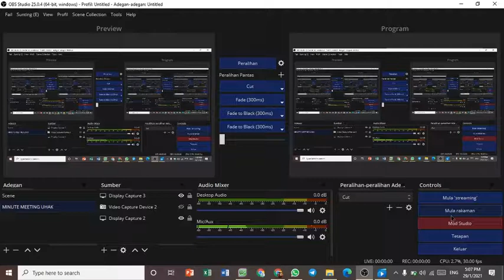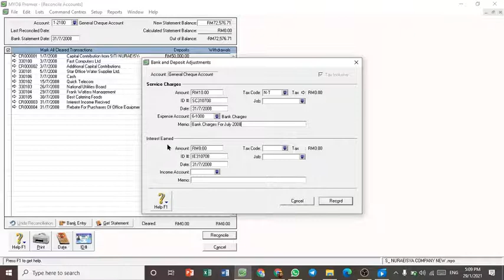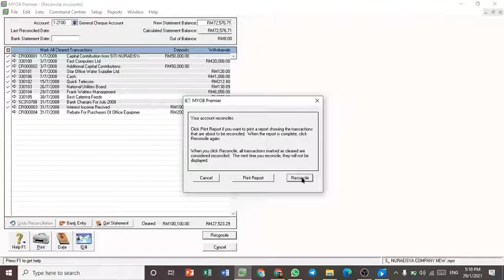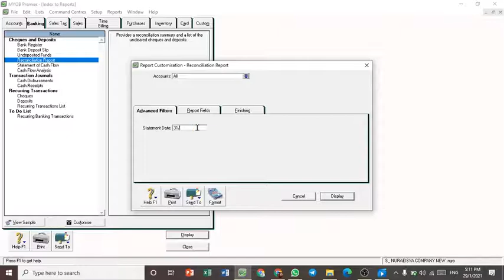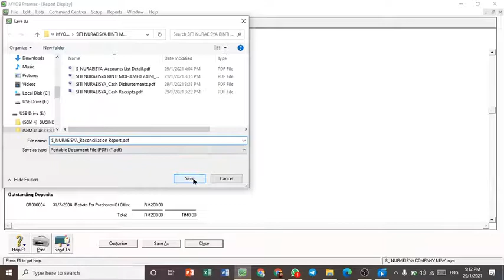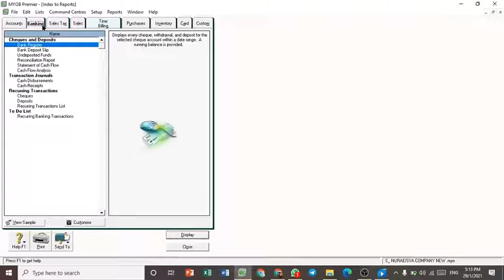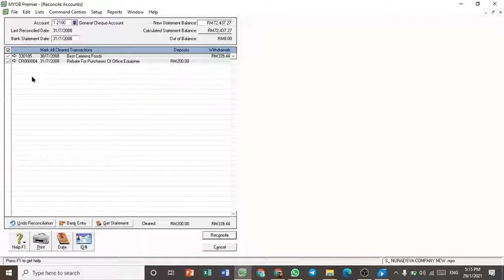PART 2_MYOB_STUDENT KYPJ_M/S 26-40